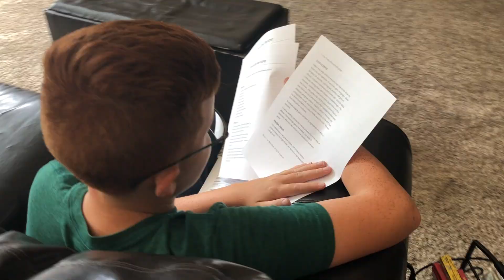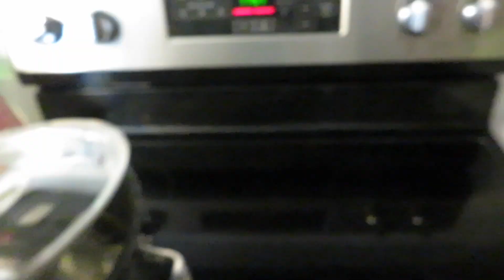Cousin Cooking Challenge!!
Who will win in this competition between the boys and girls!?!?  Who knew the kids could cook like pros!